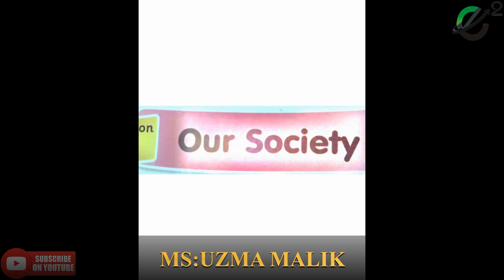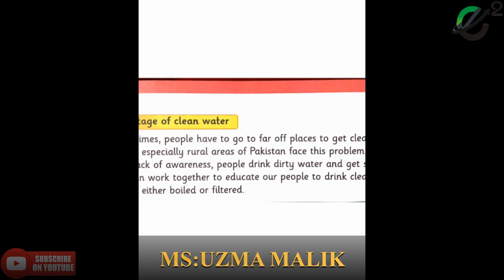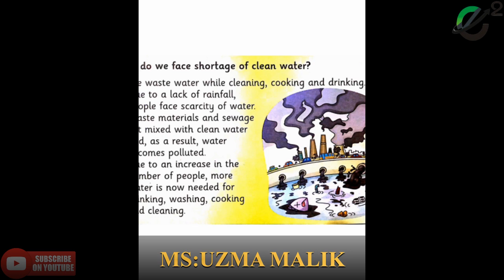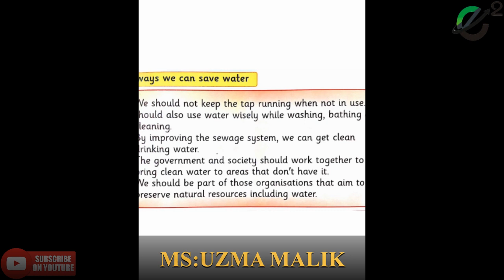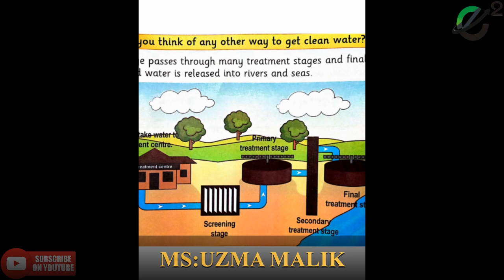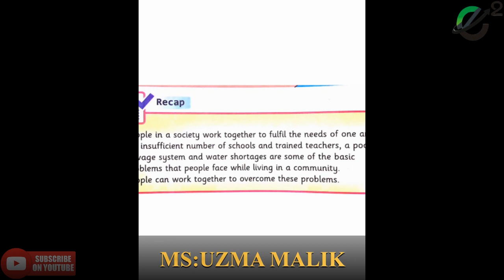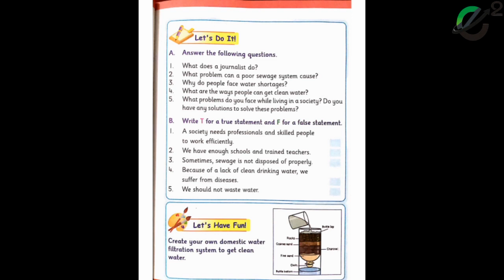Class 3 Social studies lecture # 6